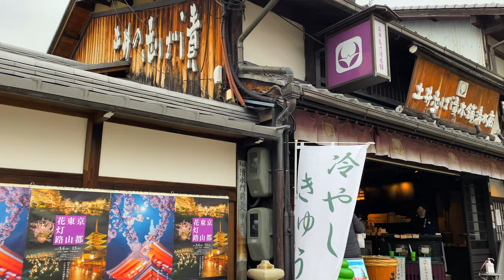【4K】Walk in Kyoto Yasaka Shrine to Kiyomizu temple ,Beautiful streets 2022 【ASMR】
Subtitles  explain the streets and buildings. Turn CC on🌟

This time I walked from Yasaka Shrine near Gion, Kyoto to Kiyomizu Temple.
There are many shrines and temples in this area.

The area around the shrine is full of Japanese style buildings, giving it a very Kyoto-like atmosphere.
There are many souvenir shops, cafes, and food stalls to enjoy while walking around.